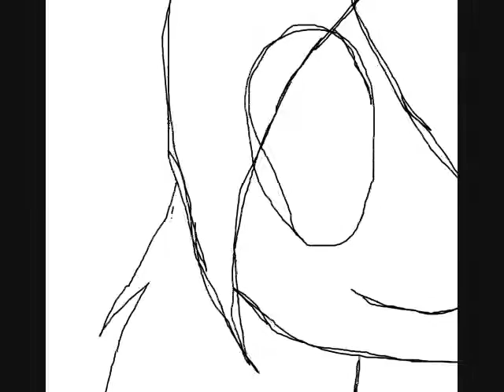We Are (Featuring Bronwyn)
Message the page if you want any for free!

Are we together?
I’m not sure what we are
(what we are)
If i protect her
Who would protect me?
(that’s just the way we are...)

So now her mom is freaking out
She thinks she might be pregnant
But it goes so much deeper
Than that

And now her dad wants to kill me
And his daughter wants to thrill me
But I’m not sure what I can do
People are asking me questions
I don’t know the answers
And I don’t know if I’m still with you
But its okay, we’ll be okay
But I don’t know how you can say
We’ll be okay, we’ll be okay
In what possible freaking way?
*Music Break*
The skies are clearer
But I don’t know where we are
It’s growing in you
When we went too far
I’m trying my best
but its too hard

Freaking Out is a concept album I did with other artists, it took months to make but its here. I can finally say it!
The long awaited Freaking Out album is finally finished! I would like to thank all the artists who helped me out along the way!
What's it about you ask?
Welp, I'll tell you! A boy and a girl meet and start having casual sex. These two friend with benefits get along just fine until their unofficial relationship got a scare. The girl had "something wrong with her", perhaps a baby? Perhaps a STD? Who knows! Interpret how you like. However this scare made the guy realize even if this monkey wrench ruins their sex lives, he still wants to be with her. She wants to be with him too, but as friends. This doesn't work out and he ends up feeling betrayed and lied too.
This music is the literal and theoretical journey they went on together.
There can only be a happy ending for one of them, who do you think got it?

Special thanks to the incredibly talented Bronwyn for voicing the girl! Check her stuff out here!